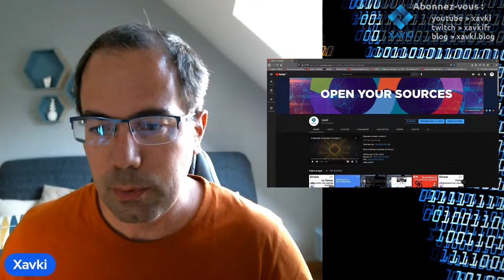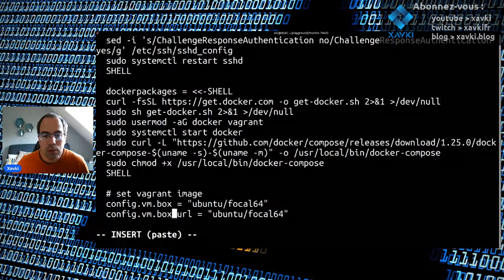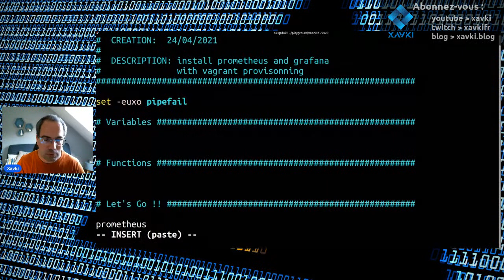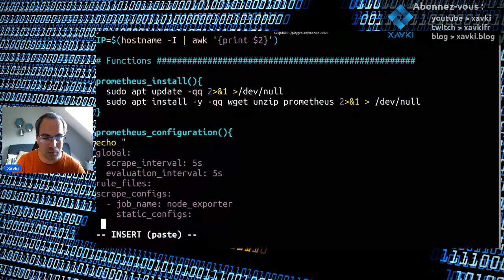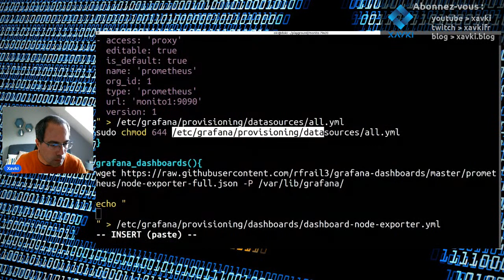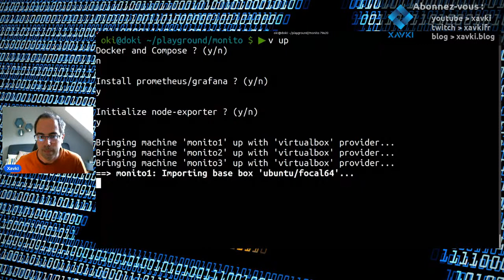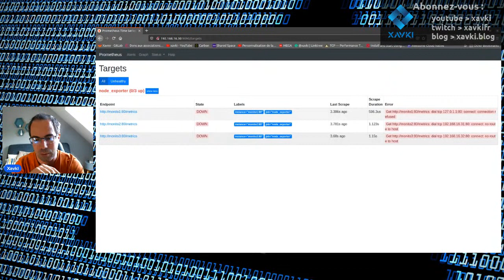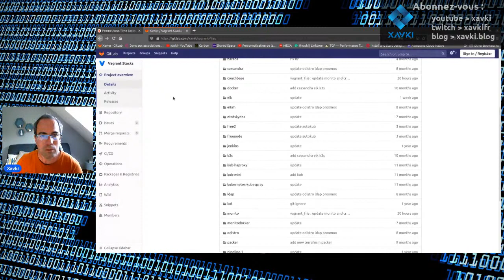Stack prometheus + grafana + node-exporter sur Vagrant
Comment suivre une formation dédiée à ansible ? Je vous propose une playlist pour débuter ansible gratuitement et apprendre à votre rythme le fonctionnement de cet outil à classer dans la boite à outils d'un devops. Ansible va vous permettre d'automatiser votre infrastructure et participer aux déploiements de vos applications.

Découvrons aujourd'hui comment combiner ansible avec d'autres outils et en particulier Packer. Packer est un outil de création d'image sur la base de template.

Retrouvez plus de tutorials en français et formation pour devenir devops